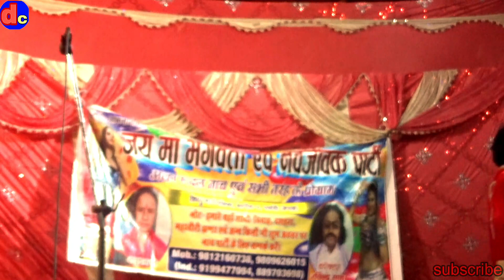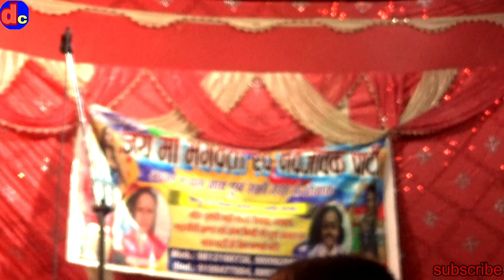अल‌हा रुदल भाग 1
रुदल ने सबक सिखाया काल कलयुग को रुदल कूसट अंतिम भाग नेपाल बाले alha Rudal  nepal bataraul
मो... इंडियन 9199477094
(नाच मालिक) (राम नारायण यादव जी )
(डायरेक्टर) रवीन्द्र साह
(सहयोगी) शत्रुध्न जि
(काशियो)मास्टर्  प्रेम कुमार
(ढोलक)और नाल मास्टर राम पर्गास यादव
(नागारा)मास्टर जगन राम

विष्णु गांव पालिका बत्रौल 8
नेपाल सर्लाही प्रदेश नंबर 2

बतरउल अल्हा रुदल नाच प्रोग्राम
Alha Rudal bataraul nach
भोजपुरी नाच प्रोग्राम
झगडु बध अलहा उदल
दलकवा बिहार सितामढीं
देशी नाच प्रोग्राम
मैथिली नाच प्रोग्राम
भोजपुरी नाच प्रोग्राम
अलहा ऊदल नाच प्रोग्राम
अल्हा उदन नाच प्रोग्राम
अलहा रूदल नाच प्रोग्राम
झगडु बध अलहा उदल दलकवा
सित बसंत नाच प्रोग्राम
जया बिसहर नाच प्रोग्राम
कारीक माहराज नाच प्रोग्राम
सोरठी बिरजाभार नाच प्रोग्राम
जोगी बिरजाभार नाच प्रोग्राम
जगंली बादशाह नाच प्रोग्राम
बनठन के लडाई
राजा सलेस मैथिली नाच प्रोग्राम
कूवंर बिरीजवान मैथिली भोजपुरी नाच प्रोग्राम
भुखना भूखनी मैथिली भोजपूरी नाच प्रोग्राम
रूनमा झुनमा देशी नाच प्रोग्राम
कूसमा हरन देशी नाच प्रोग्राम
फुलवा निकासी नाच प्रोग्राम
नरवार गढ के लडाई
नाच के वीडियो
देशी नाच के वीडियो
कॉमेडी नाच प्रोग्राम
लौन्डा के नाच प्रोग्राम
सटेज नाच प्रोग्राम
डर्मा पार्टी नाच प्रोग्राम

परिवार के साथ देखने वाला सिर्फ एक चैनल
वाईरल वीडियो झपसी
Viral video jhpshi
वीडियो लाईक करे़
वीडियो सेयर करे
चैनल सबस्करिब करे
और दोस्तों के साथ सेयर करे

jaya bisahar maithili bhojpuri desi nach. program

karik maharaj maithili bhojpuri desi nach program
Alha udal banthan ke ladai
sorthi birjabhar maithili bhojpuri desi nach program

jogi birjabhar maithili bhojpuri desi nach program

jangali badsah maithili bhojpuri desi nach program

raja sahlesh maithili bhojpuri desi nach program

kunwar birijwan maithili bhojpuri desi nach program

bhukhna bhukhani maithili bhojpuri desi nach program

 runma jhunma maithili bhojpuri desi nach program channel

kushma haran maithili bhojpuri desi nach program

phulba nikashi maithili bhojpuri desi nach प्रोग्राम desi_channel.